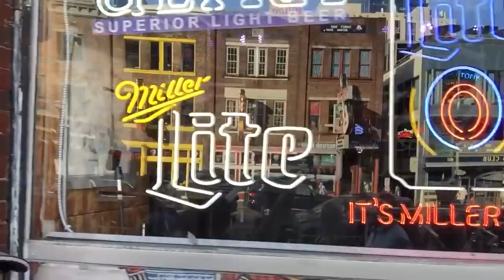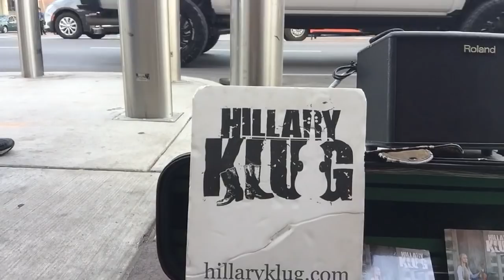WALKING TOUR: Live From Music City, Nashville TN